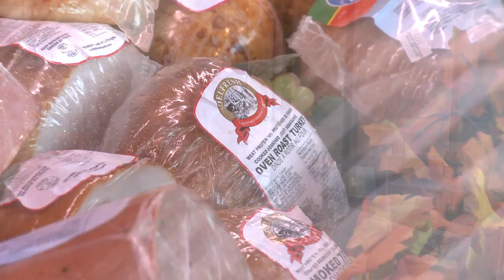Mississauga Shop Talk: Country Butchers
Family owned and operated, Country Butchers combines quality meats and excellent customer service with charm that can only be found at an old-style butcher shop. Located in the heart of Mississauga, we offer premium beef, poultry, pork and lamb. In addition, we offer a wide variety of fresh deli cold cuts, Portuguese cheeses and sausages.